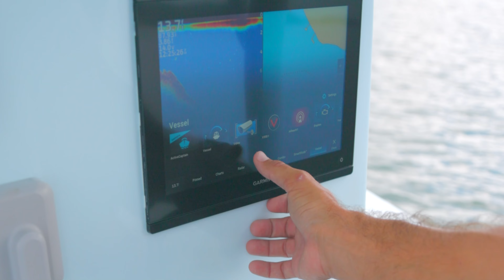Tarpon 26 pre-delivery shakedown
Take a ride with us as we get this custom 26 ready to be delivered. Straight from the factory floor to the water!